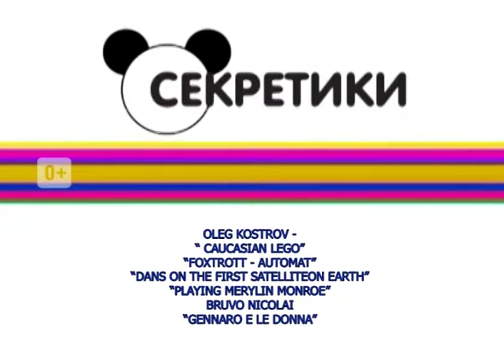09 12 2017 Секретики